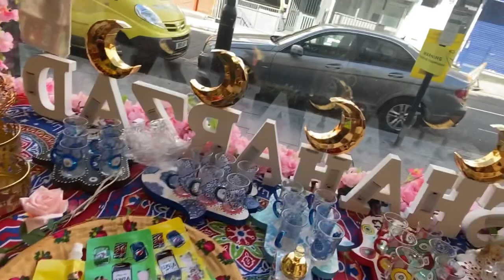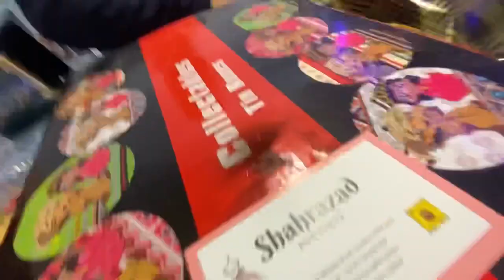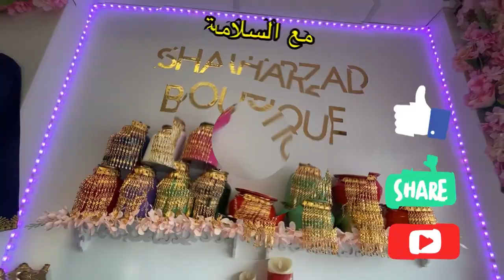🌸My Tour of Shehrazad Boutique in London❤️ جولتي في محل شهرزاد بوتيك في لندن🌸